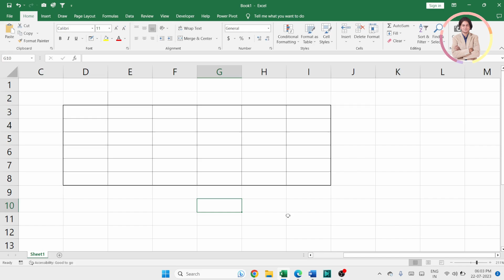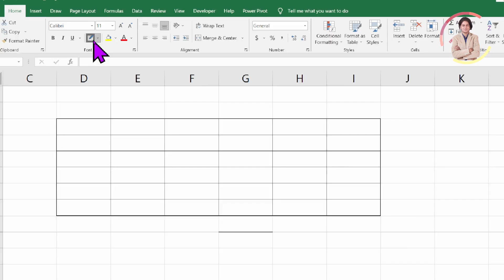How to use Draw Borders option in Microsoft Excel?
In this video we will learn that How to use Draw Borders option in Microsoft Excel?
Microsoft Excel me draw border option kaise use karte hain?

YOU will find some tips & tricks to make easy your computer operations. I will try to provide maximum solutions here. Would request you to watch entire video and use pause button to understand every step that How we can use Draw Borders option in Excel?.

Keep watching.
Keep learning.

 thanks @LearnBasics